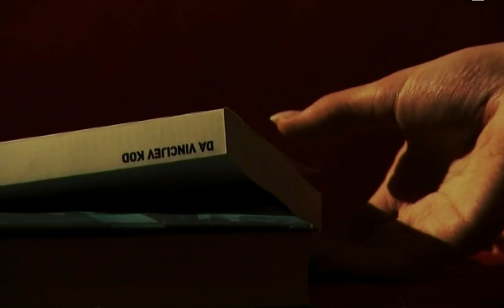Klapa Cambi - Ne more mi bit (2008)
Kad jednom prođem uza te ka svitlo
I samo trepnem pa se izgubim
Obać ćeš vitar od svake bande
Da nađeš zvizdu ča je za te sjala

A ja ću dušu rastrit po moru
Kad se prilije priko ladnih stina
Tamo di tone sva moja čežnja
Kad te ovdi za mene nima

Da budeš cili moj svit
Meni ne more bit
A kad zaboli stisnit ću zube
I neću pustiti
Ka i ptica krik

Kad sve šta volim
I sve šta sanjam
Ne more mi bit

- Copyright: Believe Music, Scardona, CMC TV -